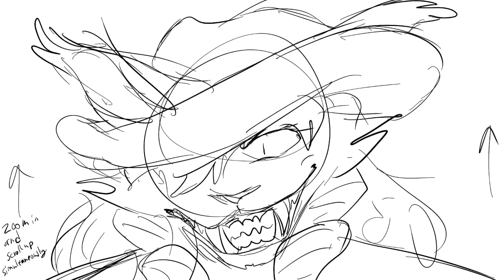Before He Cheats Mapleshade Anthro MAP Part 16 Storyboard (eye trauma warning)